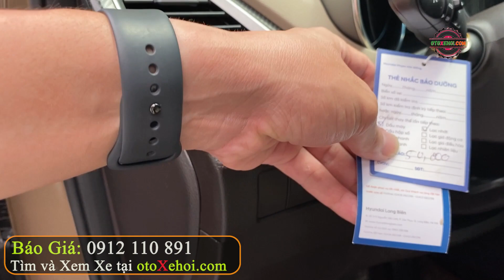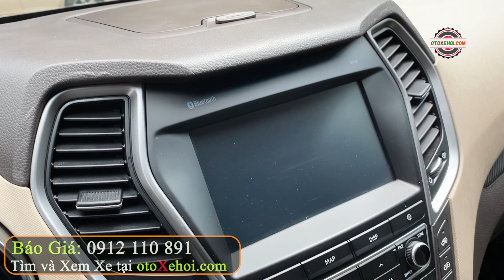Hyundai SantaFe 2.4L 2017 Full Xăng xe ô tô cũ 7 chỗ giá hơn 600